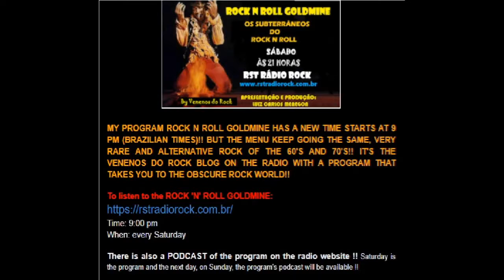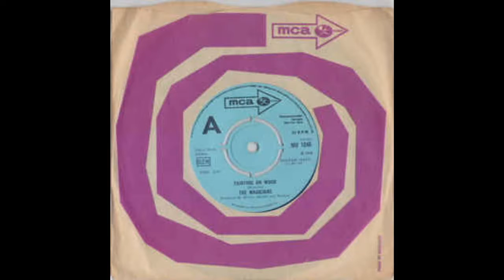MAGICIANS - Painting on Wood [Rare Vinyl 7" 1968]